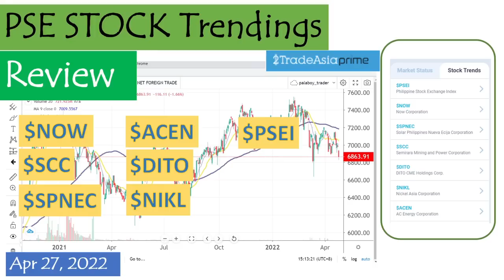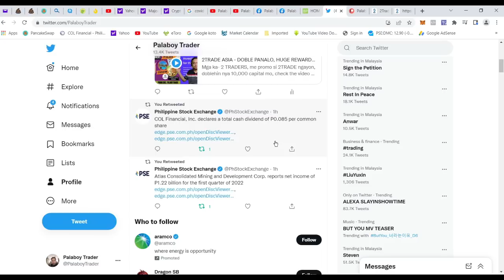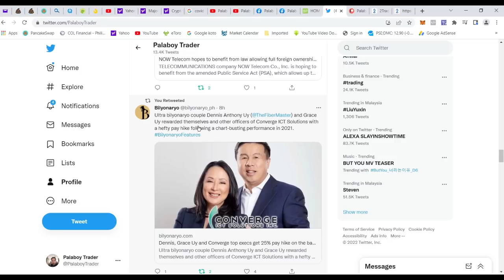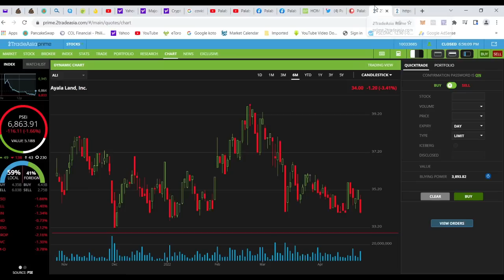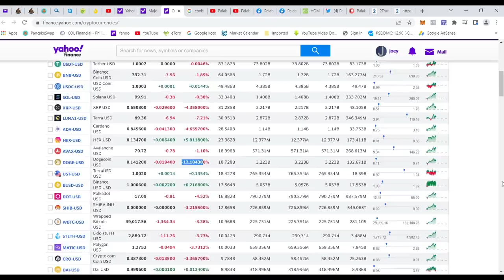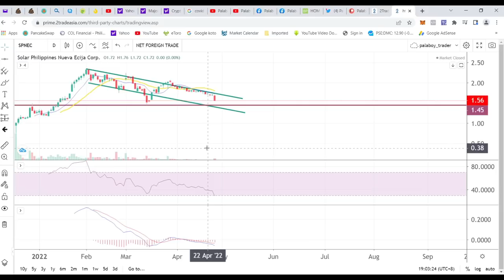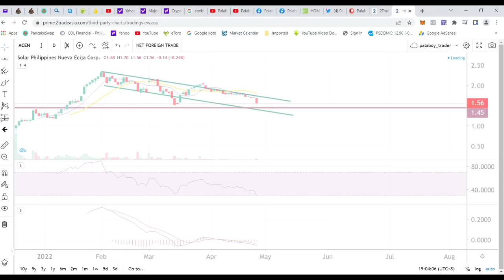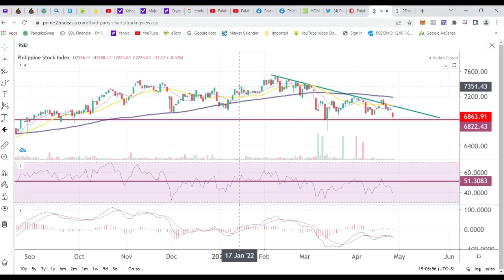PSE Stock Trendings Review: Apr 27, 2022